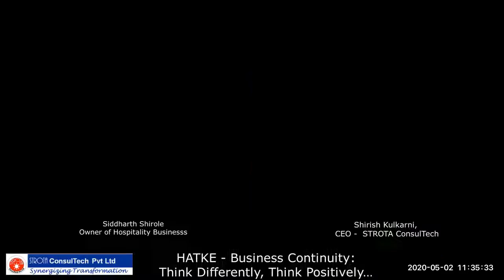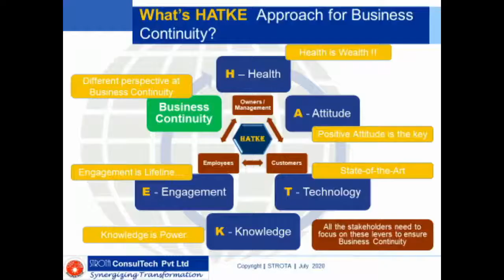BE SAFE & DRIVE BUSINESS | Siddharth Shirole, Hospitality Business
Let's hear from the entrepreneur Siddharth Shirole, diving his hospitality business in Pune &  Member of Maharashtra Legislative Assembly representing the Shivajinagar Vidhansabha Constituency from Pune - on his views of how to look "out-of-the-box" and leverage the shield of being an optimist and walk the journey of the current situation with a sense of "acceptance" ...

Under the HATKE Business Continuity initiative, STROTA is conducting interviews of the business owners/leaders/eminent personalities/ thought leaders - who have thought differently / HATKE and made some changes in the business to run it irrespective of the current constraints …

Contents :
(00:00) Introduction
(01:58) HOW TO DEAL WITH FREE TIME AS A GIFT
(03:00) To be positive
(10:00) Closure